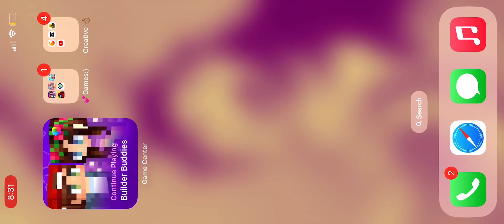New Update!! (Skateboard)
Thanks to avaterworld we have new stuff! Look in my videos to check them out!